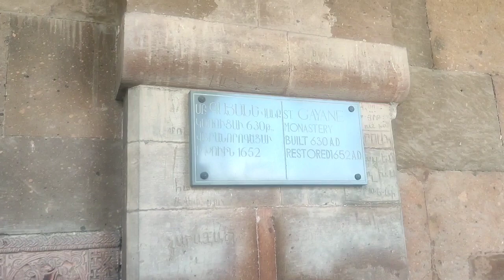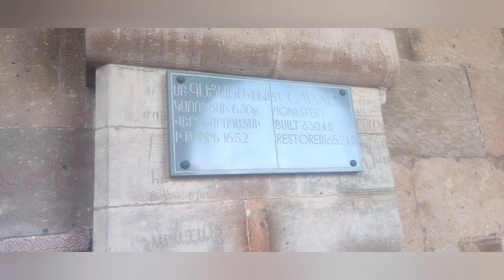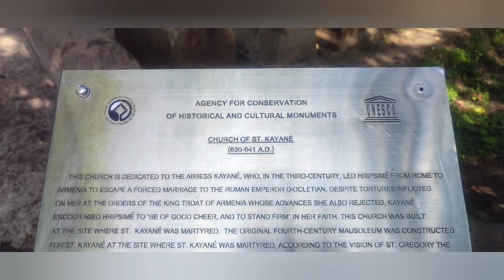Klasztor św. Cayenne A.D. 630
miejsce meczeństwa św. Gayenne w ok. 300 roku